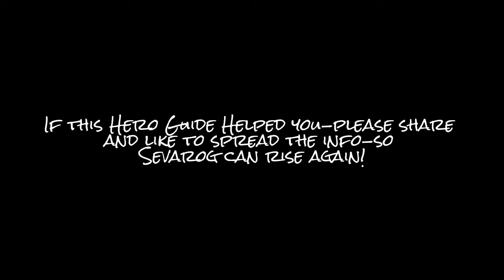SEVAROG MASTER GAMEPLAY GUIDE TO SUCCESS-Advanced Tactics + Build (Legacy)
Bookmarks:        (NOTICE: VG.2 will NOT be released until AFTER the MONOLITH update)
*Build preference(0:00-12:08min)
*Ultimate Sevarog Gameplay guide (12:08-24:24min)

*Notes That need to be added*
1. Souls stacks-Damage and health explained
2.Pushing with Sevarog's ultimate, and when.
3.Emergency Defending towers,mid-assault from melee and ranged hero's
4.Madspore Sash helps de-warding by reducing time to purge them

Errors:
*When i say at 8:45-We will not be putting out as much DMG AS ANY FIGHTER HERO-WE ARE OUTMATCHED-Build health or armour instead, or even more DMG.*